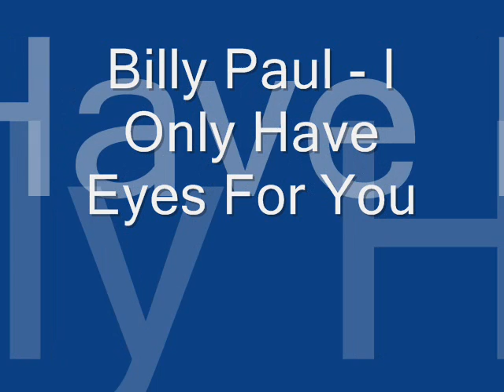Billy Paul - I Only Have Eyes For You